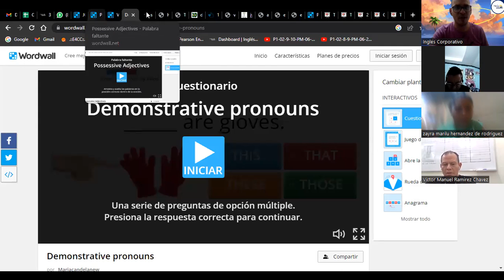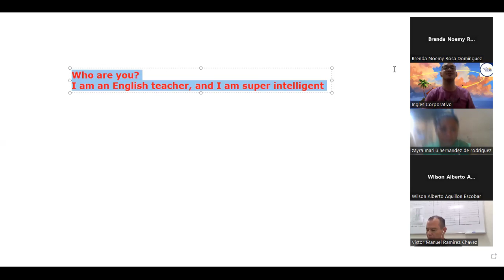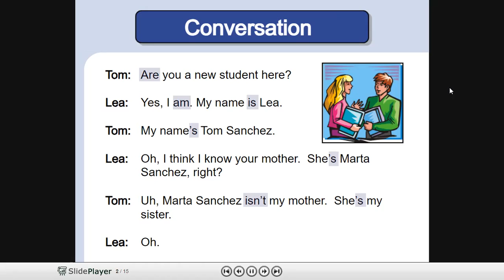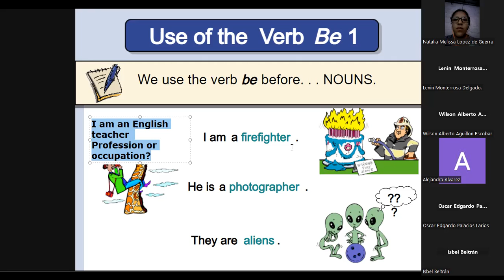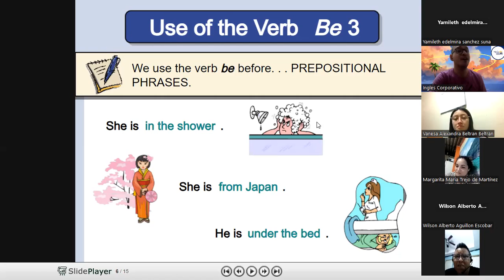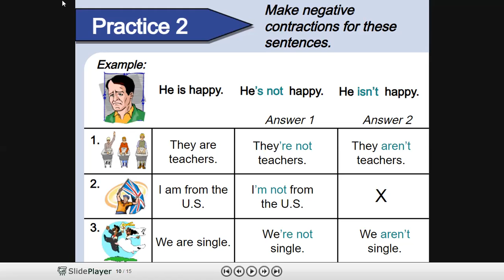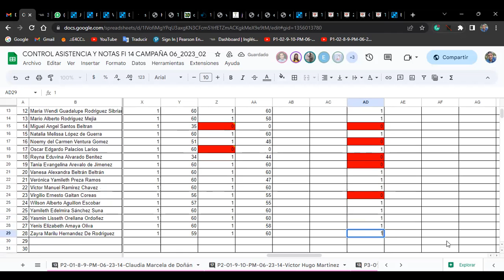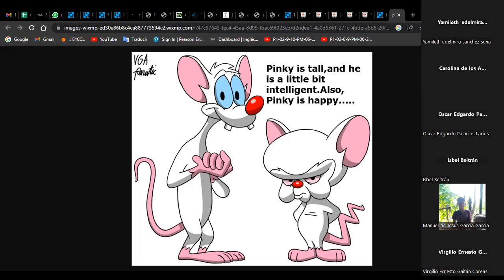Class 5-26-06-2023-FI-REGAL-30-Müller-+ Verb to Be and Prepositions of Place